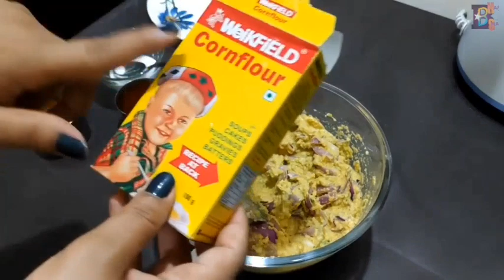Pyaz ke Pakode || onion pakoda recipe || प्याज के पकोड़े